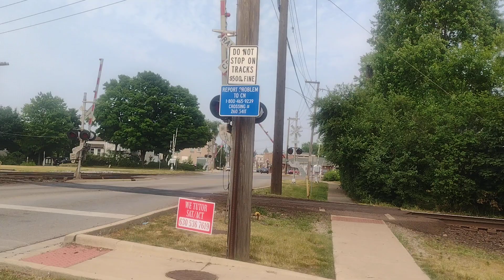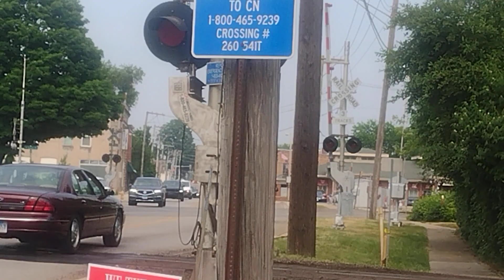Dark Blue Outbound Metra Train in West Chicago, IL. 6/6/23.